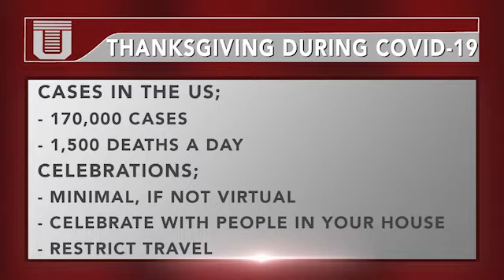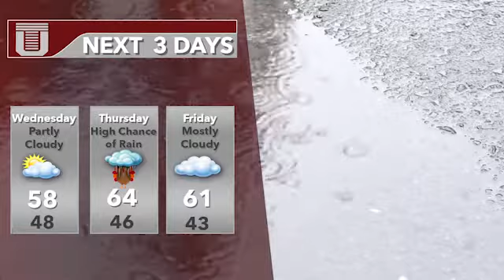Update Now || November 25, 2020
This is Update Now. Here's what you need to know:

- Thanksgiving during COVID-19.
- Macy's Thanksgiving Day Parade.
- A socially distant holiday season at Longwood Gardens.